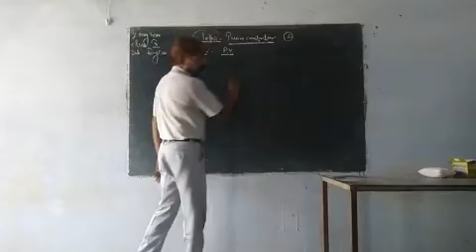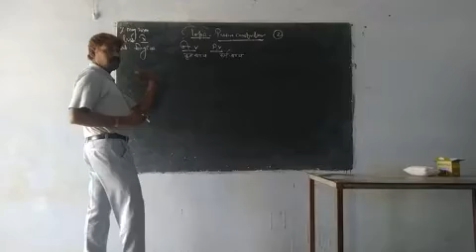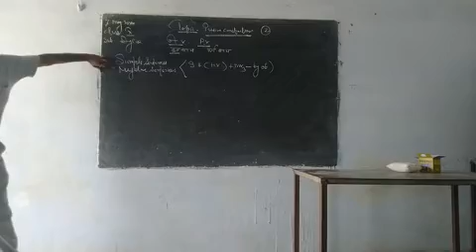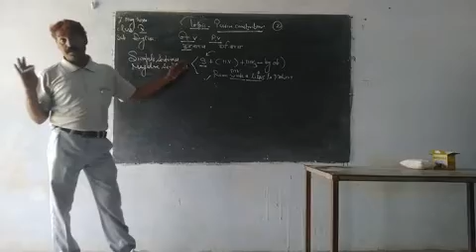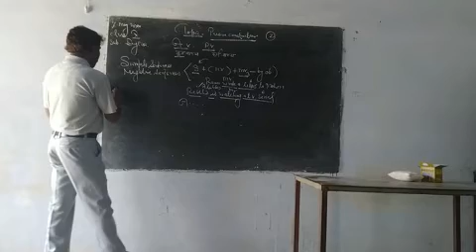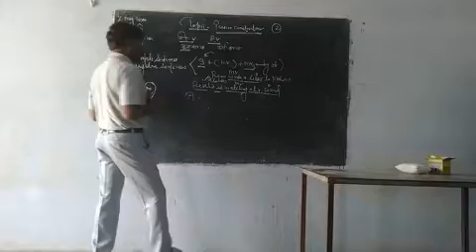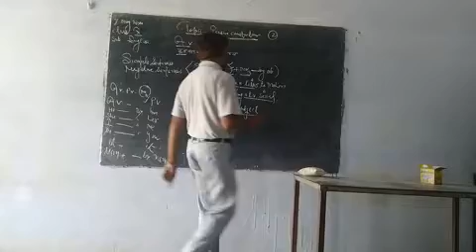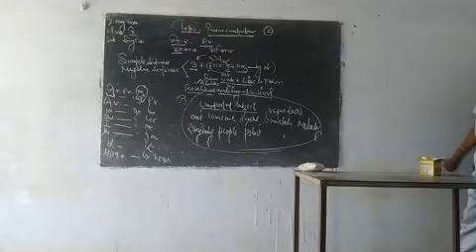Class 10 English grammar